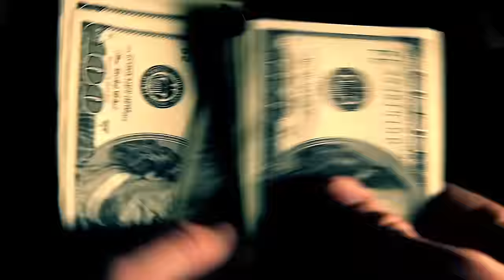RUBÉN SÁNCHEZ LE DICE IMBÉCIL A CHENTE 😱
¡Formando más cagaeros que Maripily en “La casa de los famosos”, aquí están los machorr0s, papeh! Dos valientes boricuas dan muestras de su cría al correr jetski frente a La Perla, algunos miembros de GW5 son sospechosos por el robo del camión blindado en La Kennedy y tirotean un tranquilo lunes el negocito de El Cano Delgado. Los chamaquitos rompen a reportar sobre las jodías condiciones físicas de las escuelas, Rubén Sánchez con su voz de maraca vuelve a zumbar sus preguntas incómodas y le hace una descarga a Chente Enid, -quien según las personas del mundo del entretenimiento-, metió tremendo paquete con eso de los 1.7 millones. Además, hablamos de lo que todos estábamos esperando: “el Toni Costa Report” de Valiente sobre la s3xualidad del ex de Adamari López. Recuerda: si te ofendes, eso no es problema de nosotros. ¡Desde GW-Cinco, esto es LaHoraMachorra!

=== REDES ===